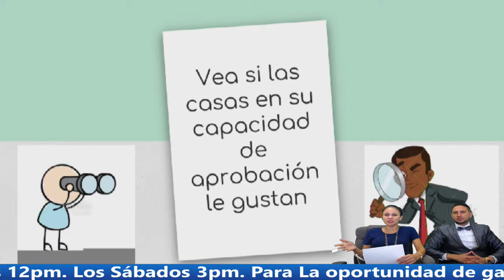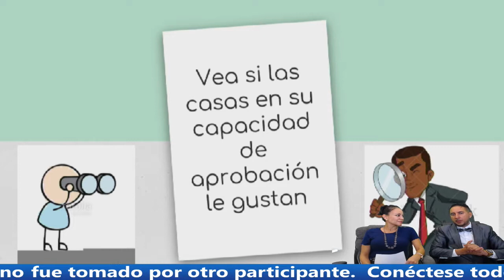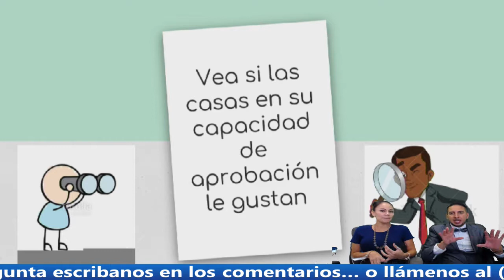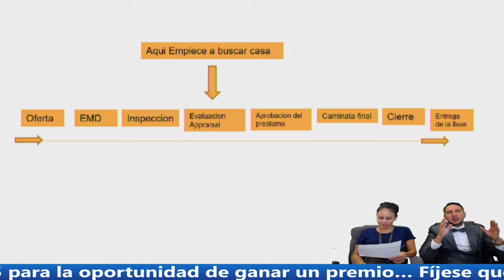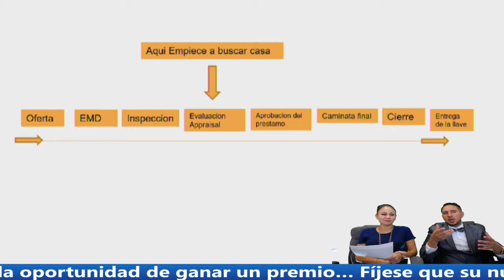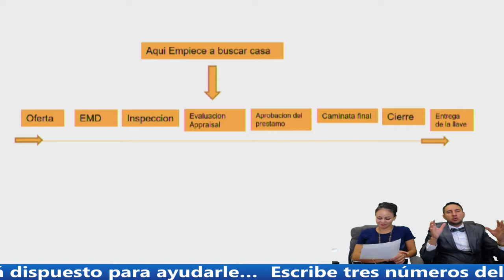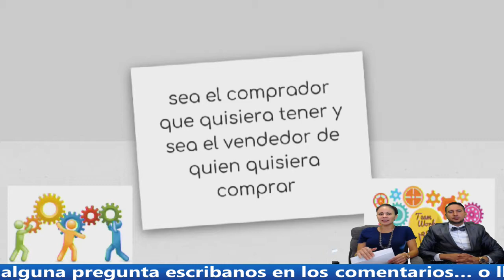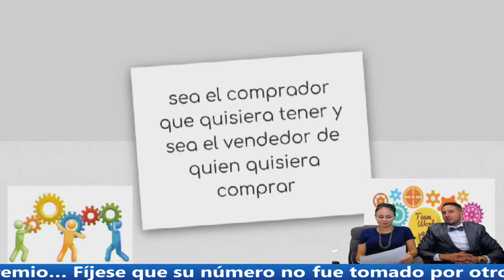COMO VENDER Y COMPRAR CASA AL MISMO TIEMPO